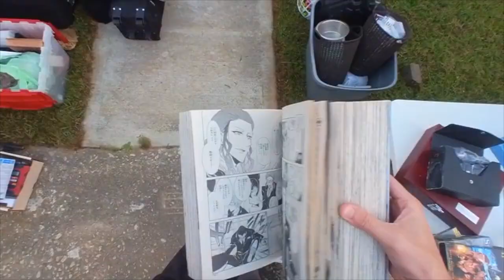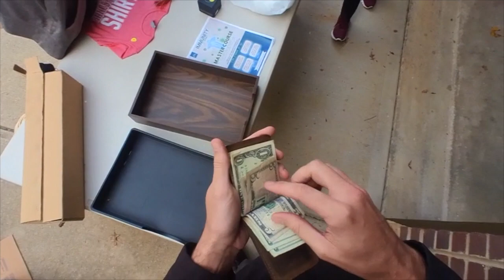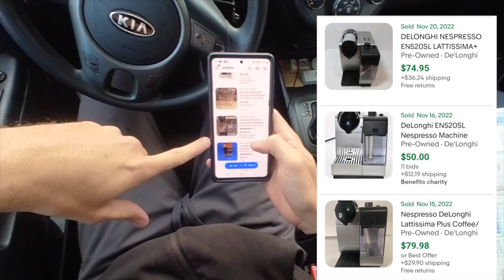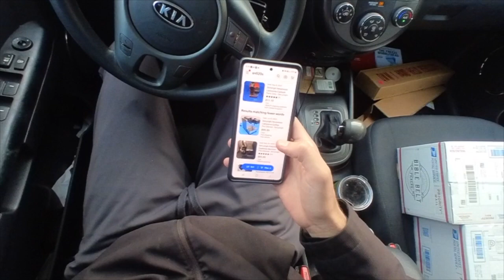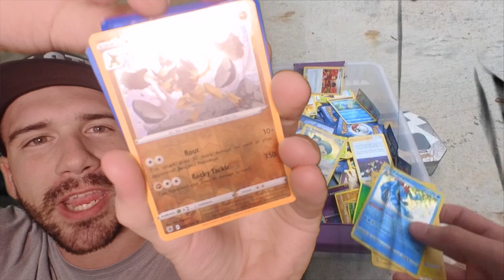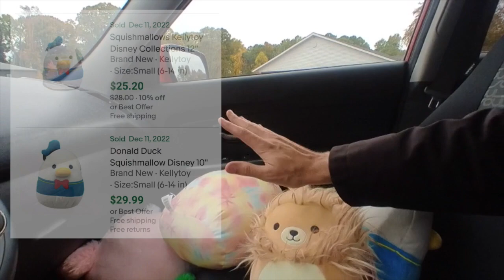Making MONEY at Garage Sales: IRL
Hi Everyone!

As winter approaches yard sale season is coming to a close however I still manage to find some great items to flip on Ebay!

Sincerely,

Caleb & Megan